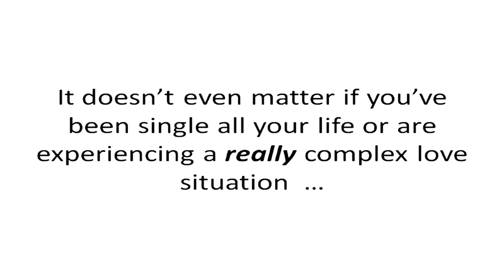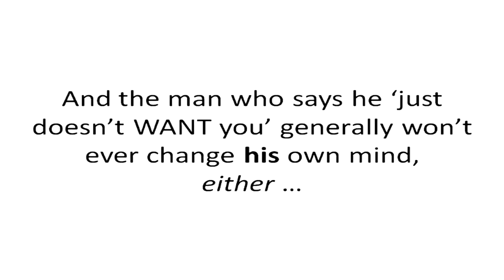clickbank259: Wrap Him Around Your Finger, part 8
clickbank259: Wrap Him Around Your Finger
Wrap Him Around Your Finger's author, Mirabelle Summers, will be with you every step of the way as you dive deep into the male mind, masculine psychology, what makes a man tick, and how to have even the most distant, unloving man absolutely desperate to change his ways for you and give you the loving connection you deserve.
She's here to share with you that getting a man to treat you like his fantasy dream girl doesn’t have to mean bending over backwards, ‘earning’ his love, or walking on eggshells, or constantly reaching out, asking, and begging for more.
Instead, you’ll learn how to use a simple eight step method to ignite his desire and craving for you from inside his brain.
You are going to see INCREDIBLE and AMAZING changes in your man’s behavior and feelings within seconds of applying the eight steps of this method (yup, things will happen that fast!).